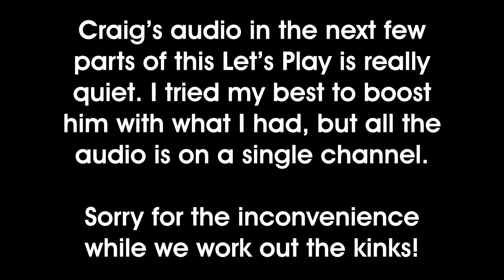CHICKEN ISN'T VEGAN?! - Nude Clan Plays Scott Pilgrim (Part 3)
A4, Zach and Craig go to the rock show to take on Envy Adams and Todd Ingram, and learn a few things about veganism along the way!